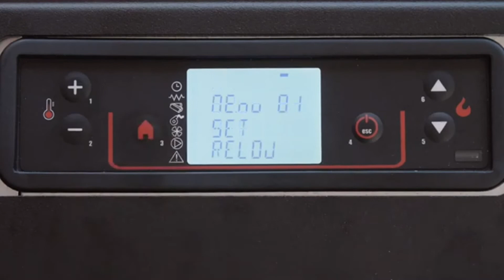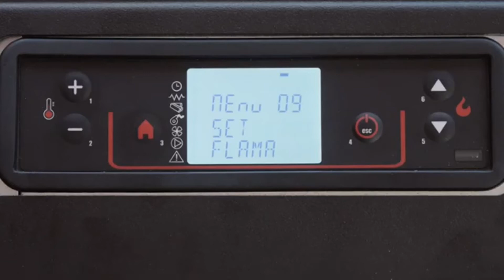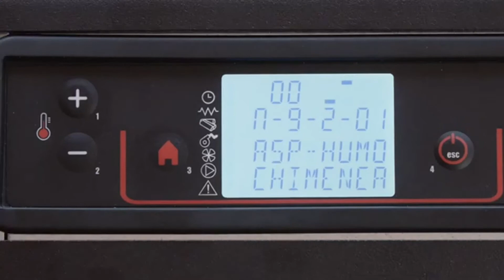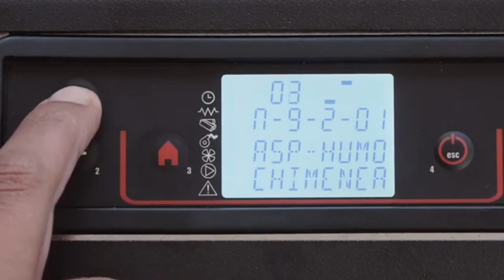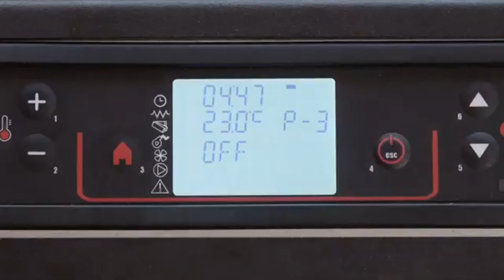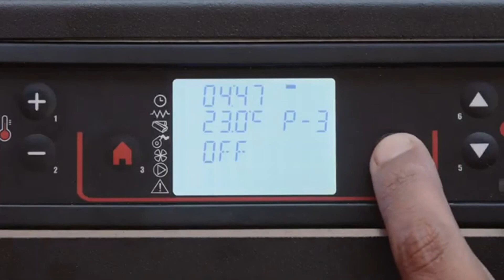Error de Encendido Cadel Palazzetti1